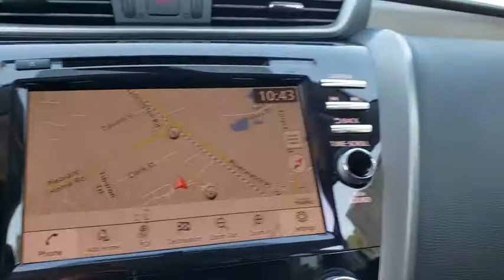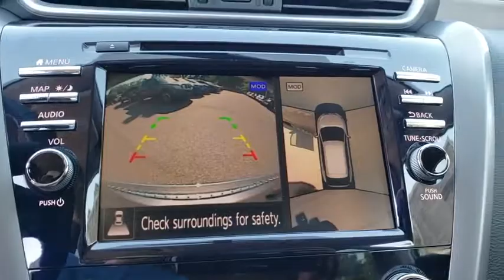2019 Nissan Murano Augusta, Martinez, Evans, Grovetown, Aiken, North Augusta, GA N163674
Gun Metallic New 2019 Nissan Murano availabl in Martinez, Georgia at Miracle Nissan of Augusta. Servicing the Augusta, Martinez, Evans, Grovetown, Aiken, North Augusta, GA area.

Gun Metallic 2019 Nissan Murano SL FWD CVT with Xtronic 3.5L 6-Cylinder 20/28 City/Highway MPGbrbrThe Miracle Advantage: This Vehicle qualifies for Complimentary 10 YEAR 250,000 MILE LIMITED POWER TRAIN WARRANTY. HUGE VALUE! See Dealer for Details.